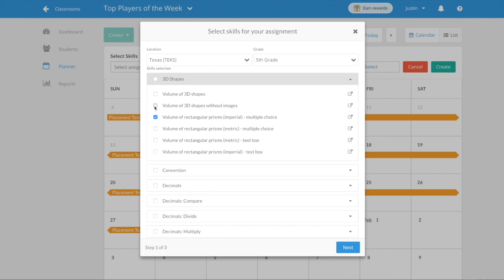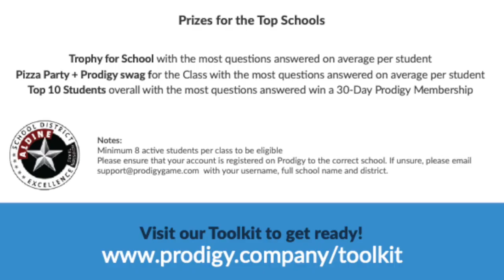Prodigy Math Tournament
Prodigy Math Tournament  for Aldine ISD
January 28, 2019 - March 1, 2019
See Flyer for more details